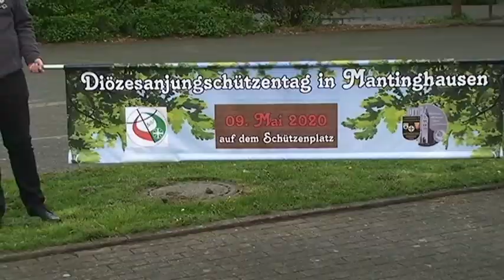Jungschützentag in Scharmede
Die Jungschützen eröffnen die Schützensaison. Großer Tag für die Jungschützen des Bezirkes Büren. Ihnen war es vorbehalten in Scharmede die Schützensaison 2019 einzuleuten. An vorderster Front in dieser Männergesellschaft steht mit Jenny Schneeberg eine junge Frau, ein Novum im Schützenkreis Büren.